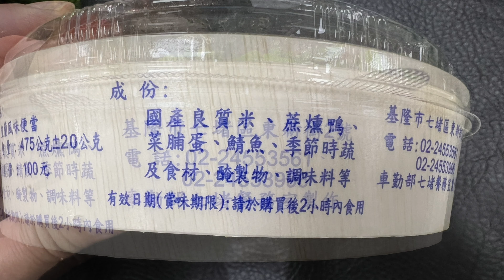台鐵 宜蘭風味 百元櫻桃鴨便當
2022.1.4  台鐵 宜蘭風味 百元櫻桃鴨便當